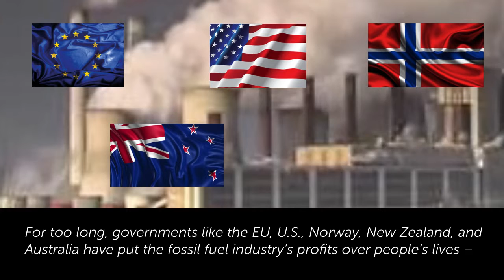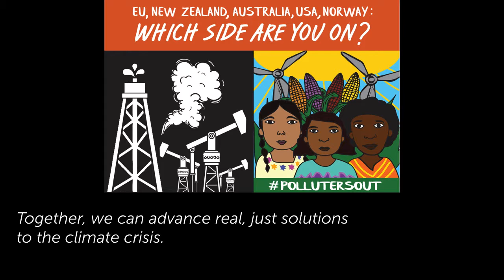What's going on at the global climate talks? Bonn_PollutersOut_v3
The U.N. climate talks happening NOW are the most important meetings you’ve never heard of -- and Big Polluters are in the room undermining them. TODAY, governments have the chance to advance a conflict-of-interest policy that could finally begin to protect the treaty from polluters’ interests. But a handful of Global North governments are standing in the way.

You can help show them the world is watching, and asking them to choose: people or polluters?